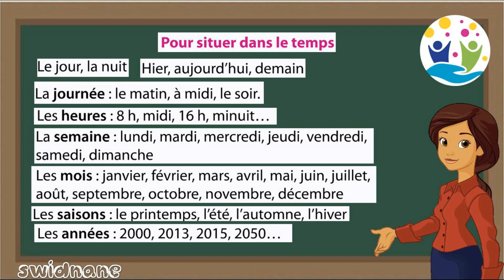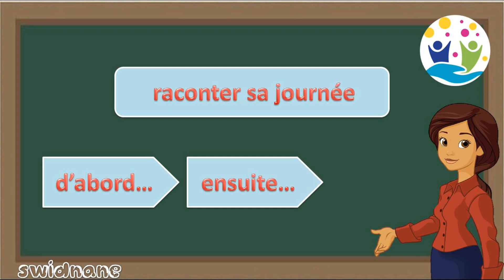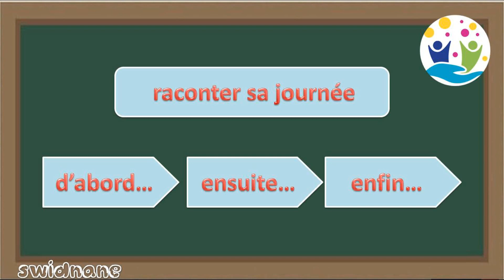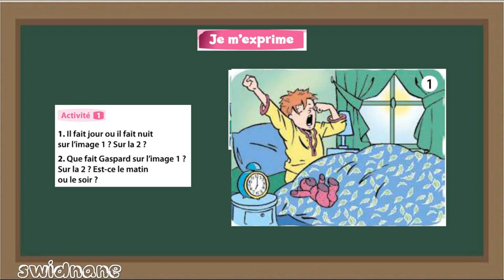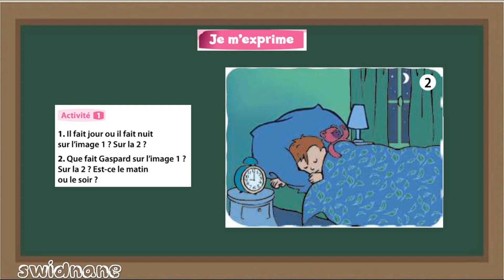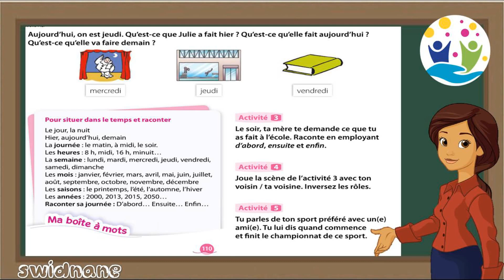CE1 Raconter sa journée, situer dans le temps, expression orale Coquelicot